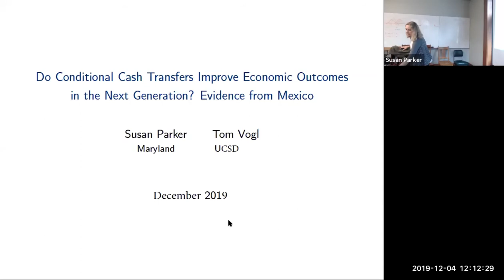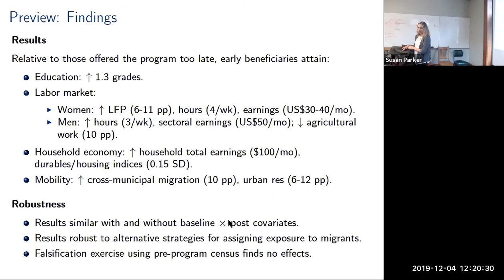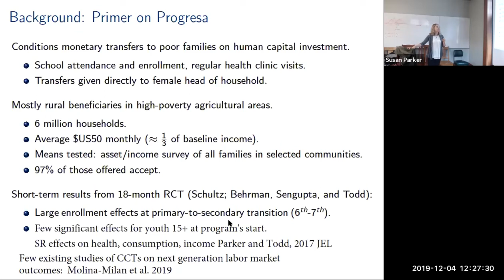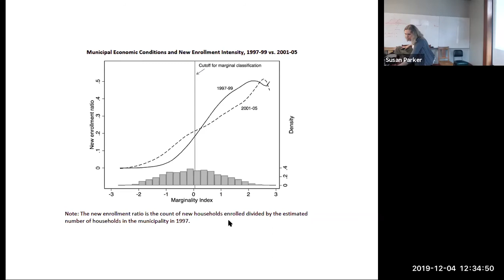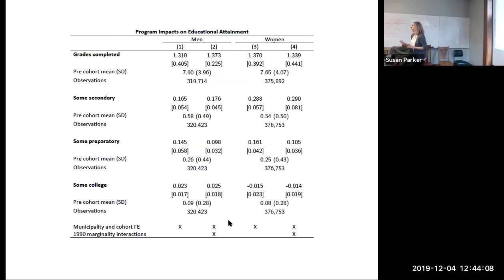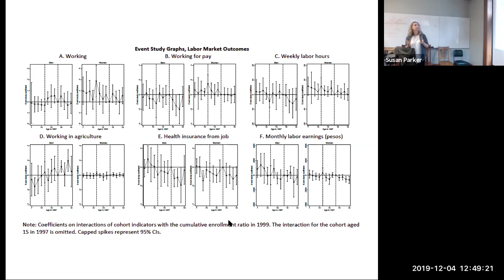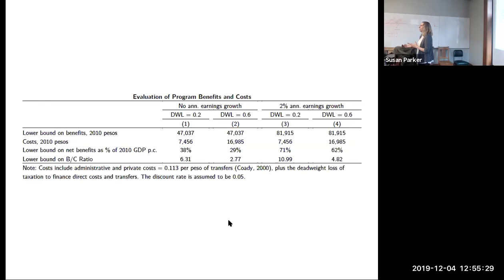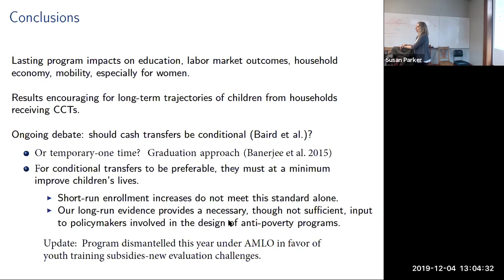Susan Parker--Do Conditional Cash Transfers Improve Economic Outcomes in the Next Generation?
Susan Parker, School of Public Policy, University of Maryland
"Do Conditional Cash Transfers Improve Economic Outcomes in the Next Generation? Evidence from Mexico?"

A lunch time talk and discussion session, featuring visiting and local scholars presenting their research on a wide range of topics of interest to demography.